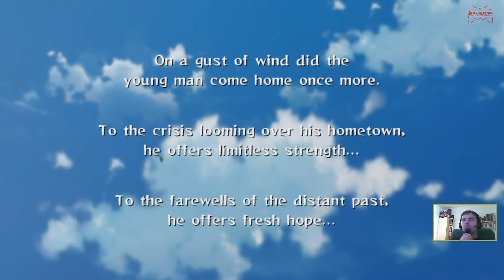Let's Play: Naruto Shippuden Ultimate Ninja Storm 2 (#01) - Prolog - "Powrót Naruto"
Ultimata Shippuden Ninja Storm 2 pozwala wziąć w udział w niezliczonej serii pojedynków między ponad czterdziestoma postaciami znanymi z serii Shippuden (oraz jedną postacią z Tekken 6 na gościnnych występach w tej odsłonie serii). Bo to właśnie efektowne pojedynki, pełne eksplozji, niewykonalnych ewolucji i przepotężnych ciosów są trzonem Ultimate Ninja Storm 2. Prócz zwykłego trybu pojedynkowego (urozmaiceniem zabawy w tym trybie jest system postaci wspomagających -- gracze mogą wezwać w dowolnym momencie na pomoc sprzymierzeńca), w grze znajduje się także prosty tryb fabularny (w stylu jRPG). Skupia się on na przygodach Naruto i Sasuke, pozwalając przeżyć największe pojedynki znane z serialu. Przez cały czas rozwijamy wybraną przez siebie postać, która zyskuje nowe combosy i moce jutsu (bardzo silne ataki wymagające naładowania specjalnego paska energii). Niezliczone walki ze zwykłymi oponentami są przeplatane efektownymi starciami z bossami oraz cut-scenkami.